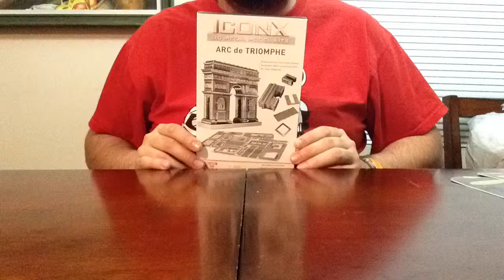Arco del Triunfo time lapse. ICONX 3D Metal Model Kits